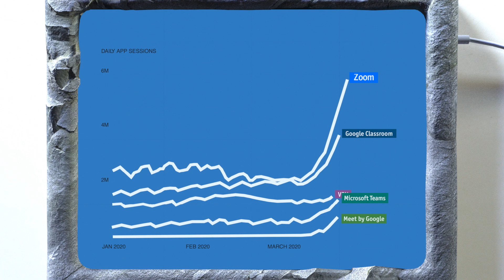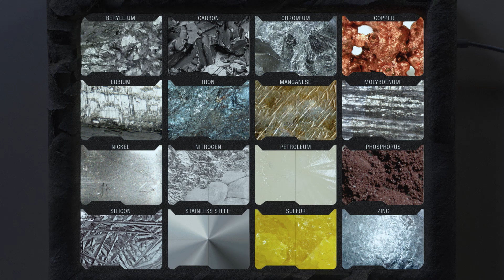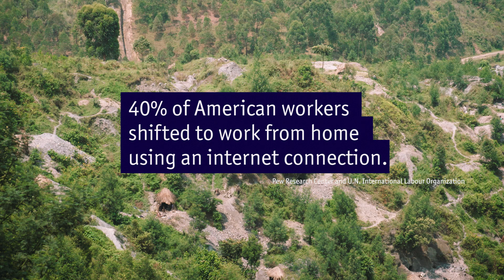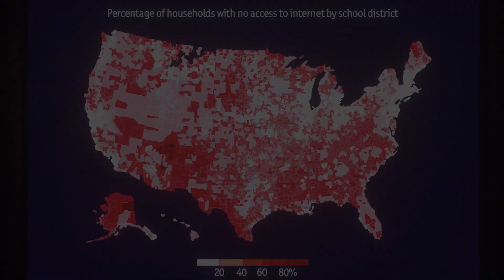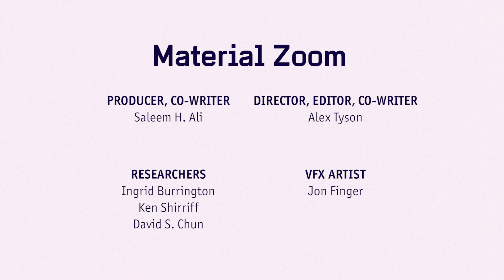Material Zoom - The Hidden Elements of Working from Home Amidst COVID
Professional short educational documentary about what materials are needed to power the internet infrastructure which allowed humanity to adapt to the great pandemic of 2020. Directed by Alex Tyson; Produced by Saleem H. Ali